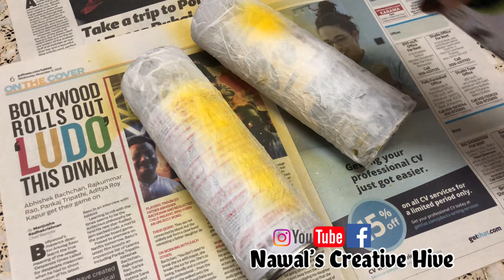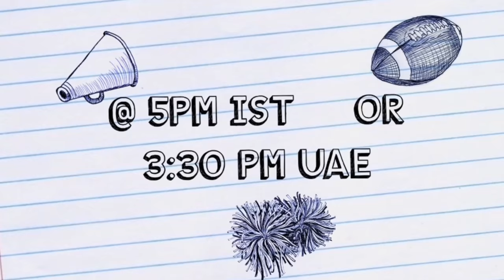DIY- Bird’s Nest from Waste materials | Empty bottle craft Ideas | Milk Carton Recycling- Home Decor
Hi all
This video Demostrates a cute Birds Nest From waste materials only.. That's a perfect Decor for your kids room / Balcony

Plz chk out the Video for more details & Let me know ur Feedback in the comment Section
Thankyou
Love u all
Happy Crafting